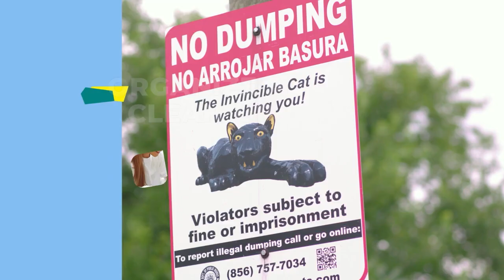Generation Innovation: Illegal Dumping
Did you know that 1.5 million tons of trash are illegally dumped in the U.S. each year? This pollution can impact the environment and sometimes even creates health risks.

Help students become thoughtful innovators by inspiring them to be a part of Generation Innovation! Use this growing collection of multimodal resources to engage learners with real-world challenges and potential solutions

For Grades 3–8